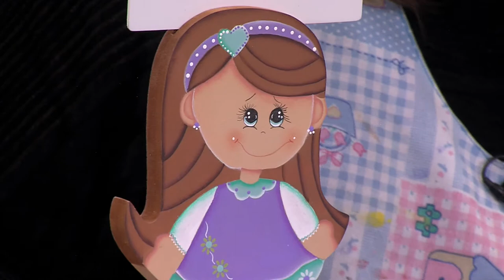Como Hacer Arte Country Muñeca Porta Notas- HomeArtTv por Juan Gonzalo Angel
El arte country se relaciona con las cosas campestres, es decir con el campo. Más que una técnica es un estilo de vida que maneja conceptos sobre lo natural, lo rural, lo nostálgico, y que se refieresiempre a los espacios del hogar. Se dice que el arte country es campestre porque sus temas principales están basados en materiales de granja, en animales, en personas de campo, en flores, en verduras, entre otras cosas. Todas las obras realizadas en este tipo de arte tienen como fin tener un aire rustico aparte de una gran mezcla de diversos colores que da vida a los elementos de la obra. Además el arte country es una manera muy simple y sencilla de realizar obras y tienen diversos usos. Sin duda, este tipo de arte es un arte muy sencillo y original que es apto para que cualquier persona realiza obras de arte, además tiene tantos misterios que no se conocen de forma específica algunos artistas destacados de este arte.

El arte country es un conjunto de técnicas que consiguen transformar la madera cruda en hermosas piezas decorativas, se hacen estilos libres, se utilizan colores vivos y la variedad de temas hace que el resultado sean objetos decorativos y funcionales.

En el arte country no tiene reglas precisas podemos crear, conjugar colores, innovar diseños y todo a partir de algunas técnicas que quiero compartir para que puedan comenzar a experimentar y conocer un poco mas de este nuevo estilo.